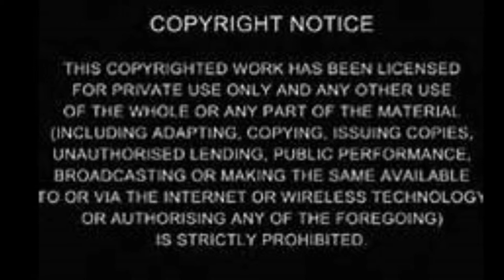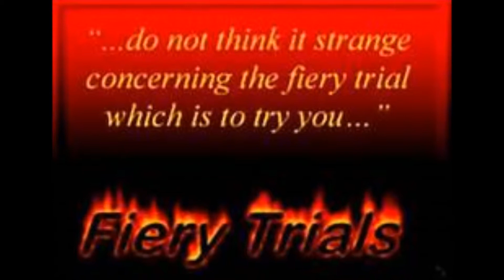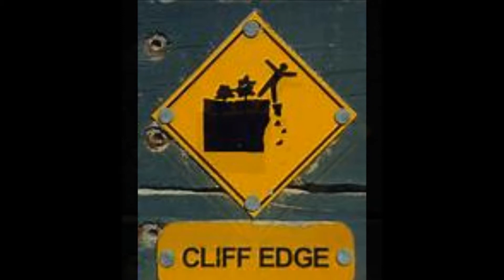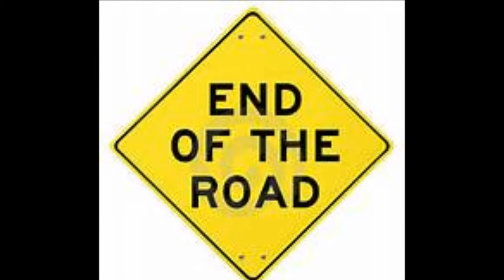On Notice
cease and desist NOW